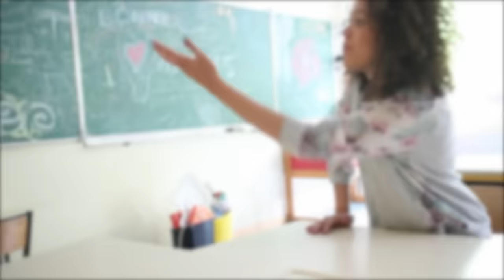T'sais kan : T'es en réunion parent-prof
Premier épisode de la futur série " T'sais kan " Avec Bahi et Othman, une série d'épisodes retrouvant des jeunes issus de la banlieue dans différentes situations de la vie de tout les jours, ici, en réunion parent-prof

Ecrit par Bahi et Oth'
Réalisateur : Madiama David
Lieu : Evry école des coquibus

Avec la participation d'Estelle Fructis dans le rôle de l'institutrice

Remerciement à la Mairie d'Evry..